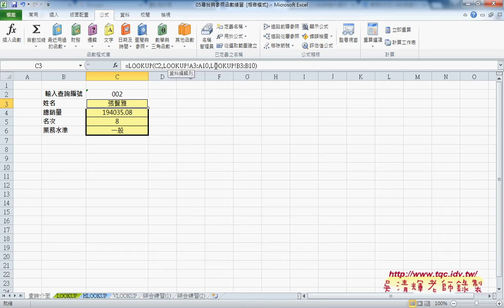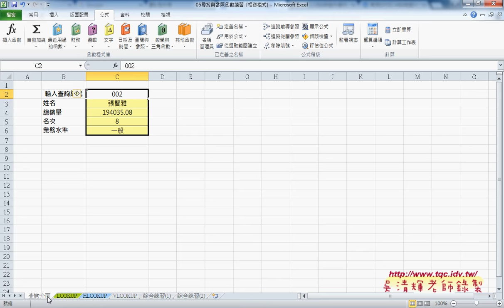01 LOOKUP函數與查詢介面